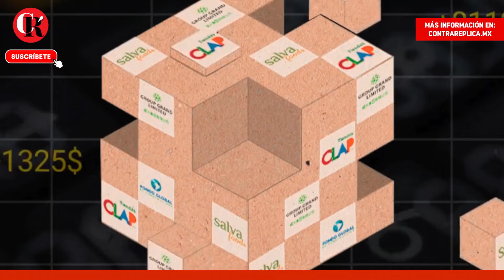Trump sanciona a los que compraron comida en México y la vendieron a Maduro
Estados Unidos congeló las cuentas de Group Grand Limited, una de las corporaciones que usa el régimen de Maduro para importar alimentos, porque los venden a sobreprecio y vencidos.